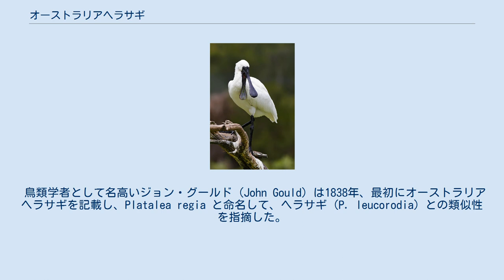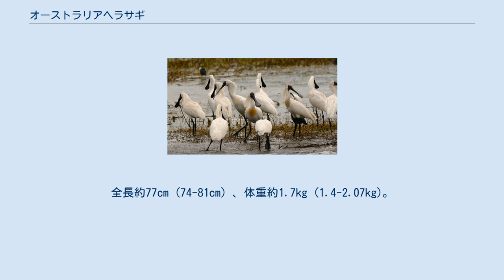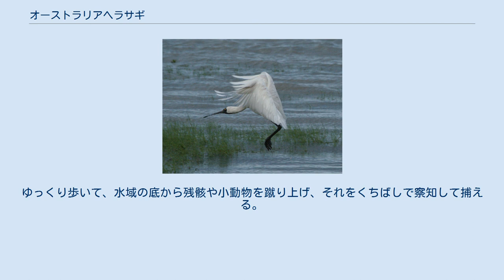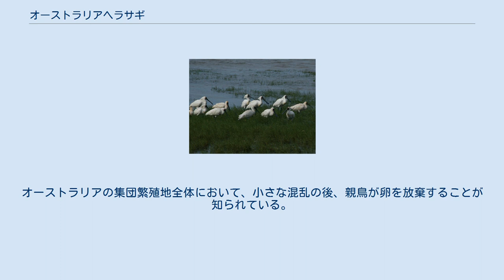オーストラリアヘラサギ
オーストラリアヘラサギ（オーストラリア篦鷺、Platalea regia）は、ペリカン目 トキ科ヘラサギ属に分類される鳥類の1種である。
英名は Royal Spoonbill だが、Black-billed Spoonbill の名でも知られる。
 鳥類学者として名高いジョン・グールド (John Gould) は1838年、最初にオーストラリアヘラサギを記載し、Platalea regia と命名して、ヘラサギ (P. leucorodia) との類似性を指摘した。
2010年の Chesser らによるヘラサギ属におけるミトコンドリア DNA についての研究では、オーストラリアヘラサギとクロツラヘラサギは互いに最も近縁な種であることが分かった。
 オーストラリア、ニュージーランド、インドネシア、パプアニューギニア、ソロモン諸島において、干潟や淡水の浅瀬および塩水の湿地に生息する。
またニューカレドニアでは迷鳥として記録されている。
 繁殖羽 オーストラリアヘラサギは、大形の白い鳥類で、へら状のくちばしは黒い。
全長約77cm (74-81cm) 、体重約1.7kg (1.4-2.07kg)。
渉禽類であり、水辺を歩くために長い脚を持つ。
魚類、貝類、カニおよび両生類を採餌し、くちばしを横方向に動かすことにより、餌を捕食する。
 オーストラリアヘラサギのくちばしの先は平らで幅が広く、鉗子のような動作をするキバシヘラサギの幅の狭いくちばしよりも、むしろトングのような役割を果たす。
 繁殖期には、長くて白い飾り羽が頭部の後側に生じ、顔には彩色のある斑が現れ、黒い額に小さな赤色斑が見られるとともに目の上には黄色の斑が生じる。
また胸は淡い黄褐色を帯びる。
 飛翔 （キャンベラ） オーストラリアヘラサギは湿地に生息し、くちばしを左右に掃くように振って、甲殻類、魚類および小さな昆虫を採餌する。
 飛翔時においては常に頭部を伸ばしている。
 オーストラリアヘラサギは肉食性であり、浅水域でくちばしを振り動かして小動物を捕え、一度見つけた獲物を飲み込む。
ゆっくり振り動かす場合は、くちばしを水面に直角（すなわち垂直）にしてゆっくりと歩き、くちばしの先を約2-4cm開いて、目の前におよそ100度の円弧を描いて掃き動かす。
ゆっくり歩いて、水域の底から残骸や小動物を蹴り上げ、それをくちばしで察知して捕える。
餌を探知すると、狭い水域を集中的に掃き動く行動に変わる。
オーストラリアヘラサギはまた水面下の植物を探って直接採餌するとともに、例えば地上のクモなどを餌として捕える。
また浅水域を歩いている間ずっとくちばしを引き擦っているのが観察されている。
 コーアル湖 (Lake Cowal) で記録された捕食物としては淡水の甲殻類、例えばヤビー (Cherax destructor) 、テナガエビ属やヌマエビ科のエビ、昆虫、特にマツモムシ科やミズムシ科の水生昆虫、魚類、例えばカダヤシ (Gambusia affinis) やキンギョ (Carassius auratus) 、oocasionally freshwater snail 、植物質材、例えばウマゴヤシ (Medicago polymorpha) などが含まれる。
 巣は木の枝の開いた基台で、雌は2-3個の卵を産む。
雛は21日後に孵化する。
繁殖期には騒ぎに対し非常に敏感である。
オーストラリアの集団繁殖地全体において、小さな混乱の後、親鳥が卵を放棄することが知られている。
 広い分布域全体にわたり広範囲に生息し、オーストラリアヘラサギは絶滅のおそれのある種のIUCNレッドリストにおいて軽度懸念 (Least Concern, LC) に評価されている。